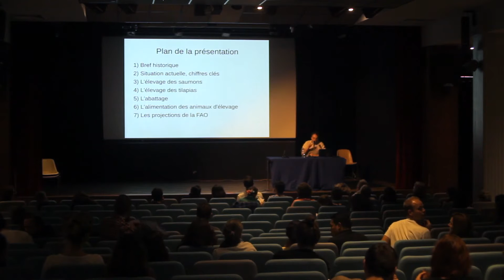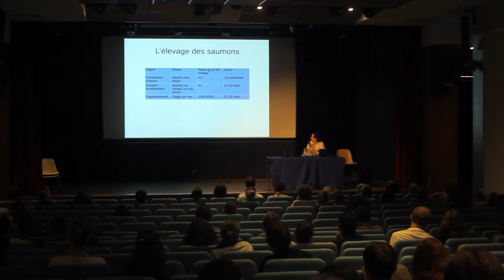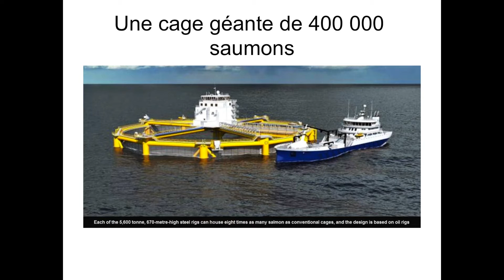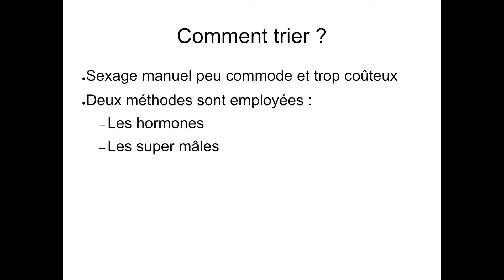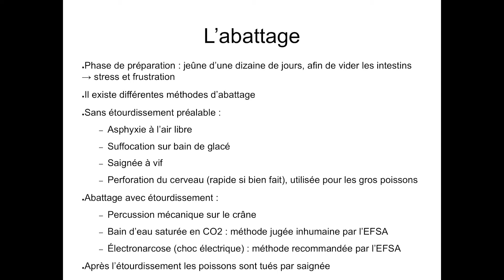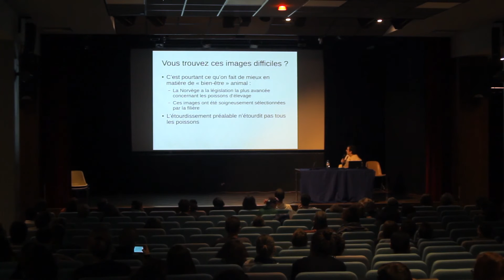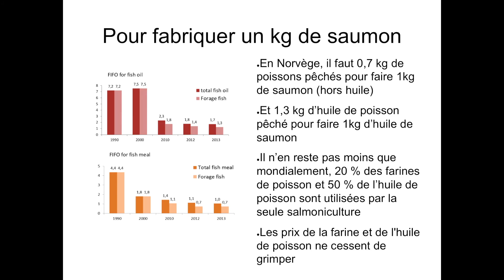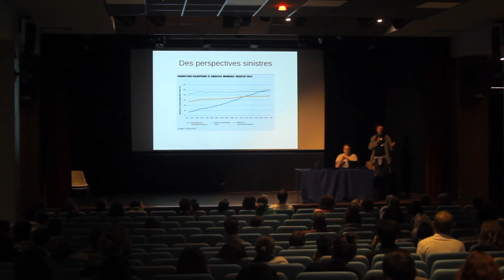VEGGIE PRIDE 2016 - Conférence de Pierre Sigler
Conférence de Pierre Sigler « Aquaculture : 45% de la production ! », dans le cadre de la 16ème édition de la Veggie Pride - Festival Antispéciste.

Salle Jean Dame, Paris 2e, le 9 octobre 2016.

Pierre SIGLER
Documentaliste, rédacteur aux Cahiers antispécistes et chargé de campagne Poissons pour l’association Suisse Pour l’Égalité Animale (PEA).

Images : Wolfgang-Louis
Montage : Veggie Pride